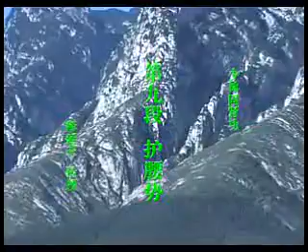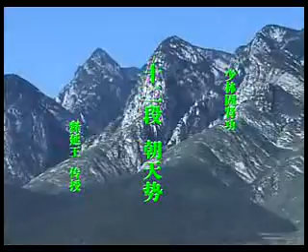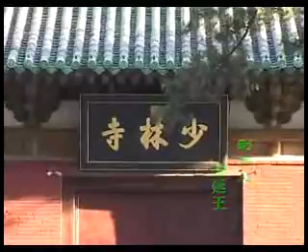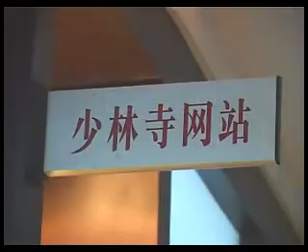Shaolin Gu Shen Gong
Authentic Shaolin Qigong demonstrated by Shaolin monks.  There are several minutes of Chinese speech in the beginning and the end of each program. Main parts are without any commentaries, just music and demonstration of the forms.- Shaolin Gu Shen Gong (fortifying kidneys).